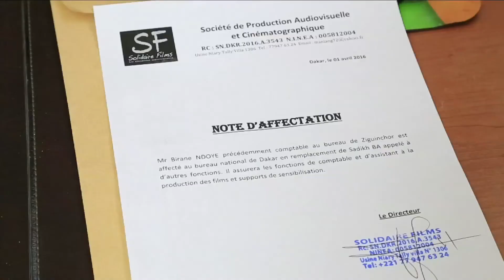BA INDULGENCE Un Film de Mbaye Maniang Diagne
INDULGENCE Un Film de Mbaye Maniang Diagne

SYNOPSIS
«Partager son statut sérologique est quelque fois très difficile face à la pression communautaire ». Birane, un jeune comptable vient d’être affecté à Dakar après plusieurs tentatives. Diagnostiqué positif à la tuberculose et au VIH, sa maman Adja Mbayangue, une grande commerçante, décide de le marier avec Aicha qui a refusé la forte dote connaissant le statut de Birane. La jeune Mbayangue, l’homonyme de Adja Mbayangue, acceptera-t-elle après le mariage de partager sa vie de couple avec Birane ?

avec Babacar Oualy - Evelyne Gomis - Khady Ndiaye - Adama Faye - Aissatou Thiam - Amadou Makhtar Diagne - Mame Fatou Siby Diagne - Amadou Racine Niang

Equipe technique: REALISATEUR :  Mbaye  Maniang  Diagne  - ASSISTANT REAL :  Khady  Diédhiou  -  CHEF OPERATEUR Mamadou  Dia  -  Salva  Salomon  Sadio - SCRIPTE : Gnima Badji  -  DECORATION : El Hadji  Babacar  Diallo   -  Mouhamed  Mbaye  Diouf  -   SON :  Abdou  Rakhmane  Ka  -  PERCHEMAN :  Cheikh Oumar  Thiaw  -  MAQUILLAGE :  Aïcha  Seck  -  REGIE : Rélla Diop  -  MAQUILLAGE :  Aïcha  Seck  -  PHOTOGRAPHE :  Nourou  Kane  -  MIXAGE : Assane Masson - MONTAGE  :  Mbaye  Maniang  Diagne